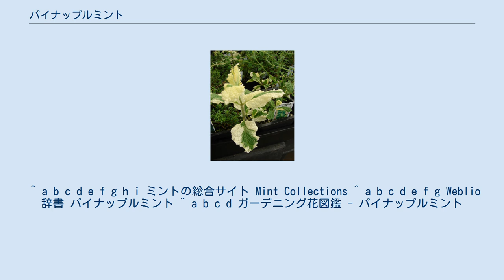パイナップルミント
パイナップルミント（英名：Pineapple mint、学名：Menta suaveolens 'Variegata'）はシソ科 ハッカ属の植物である。
 ヨーロッパから西アジアに分布するマルバハッカ（アップルミント）の変種（交雑種）で、卵型の葉を縁取るように、白またはクリーム色の不規則は斑が入り、細い軟毛が生えている。
リンゴまたはパイナップルに似た香りを持つことから、この名がつけられた。
日本では7月-9月にかけて茎の先端から穂状花序を出し白から薄い紫色の小さな花を多数付ける。
他のミント類と交配しやすい。
ミント類では斑入りの外観は珍しく、観賞用としても用いられる。
 ハーブとして葉をハーブティーや菓子、ビネガーや魚料理をはじめ料理一般に用いるほか、ポプリ、観賞用としても用いられる。
 やや湿り気のあるアルカリ性の土を好む。
極度の湿気は嫌うため、適宜刈り取り常に風通しをよくし蒸れを防ぐ。
強剪定により脇芽が充実し株が大きくなる。
挿し芽で簡単に増やせる。
他のミントに比較すると繁殖力は強くはないが、それでも地下茎がよく発達し、雑草も駆逐するほどの繁殖力を持つ。
こぼれ種でも増えやすいが、交配しやすい性質を持つため、種子で増やすと性質が変成しやすく香りも少なくなることがある。
強い日を浴びると班が消えることがある。
いったん消えた班は回復しないが、秋以降の剪定後に伸びる新芽は再び斑入りとなる。
 ^ a b c d e f g h i ミントの総合サイト Mint Collections ^ a b c d e f g Weblio 辞書 パイナップルミント ^ a b c d ガーデニング花図鑑 - パイナップルミント